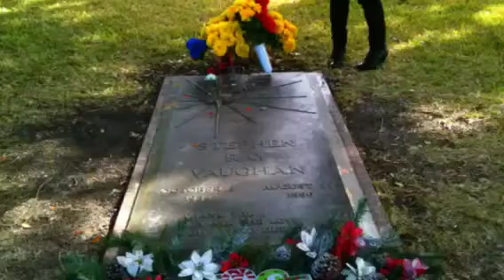Dallas memories w Akemi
J7st croozn